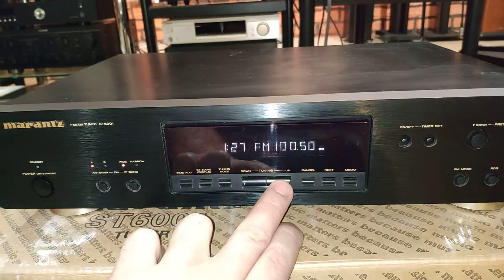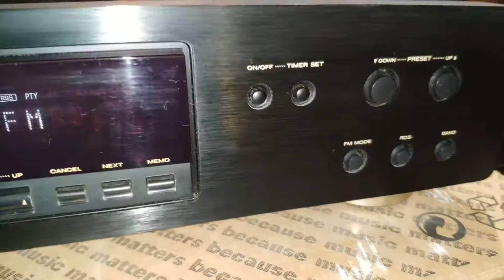Marantz st 6001